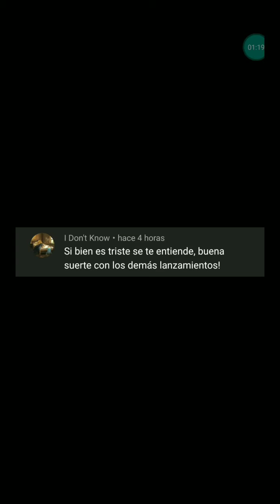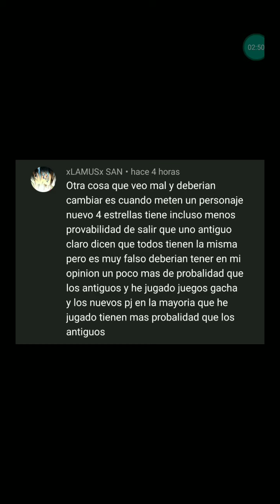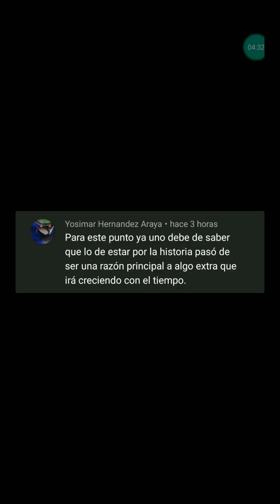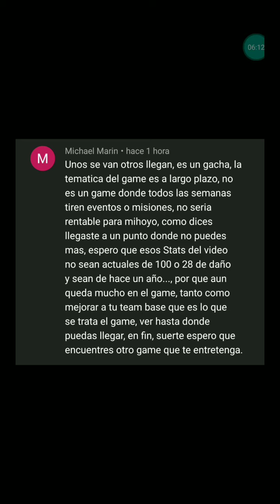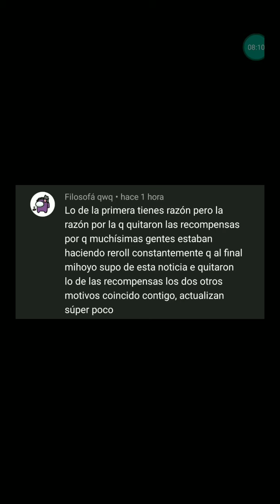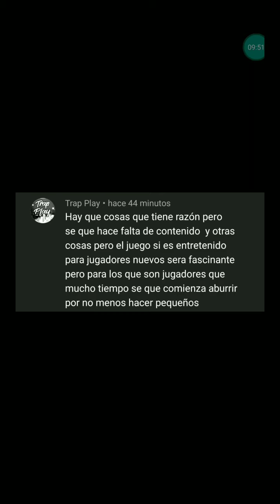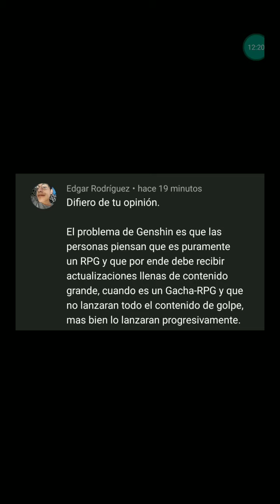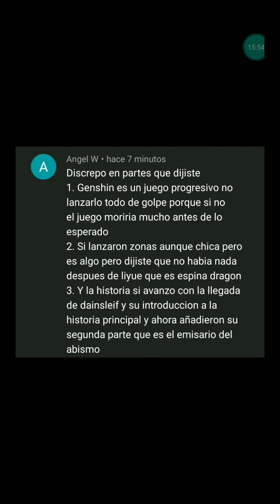Genshin Impact: Las Excusa de MiHoYo no arreglaran el juego.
Video de las Razones que dejó Genshin Impact

Ayúdame a Seguir Creciendo y Hacer videos
Para enviar una ayuda para el canal , A través de PayPal.

Cualquier ayuda es bien recibida